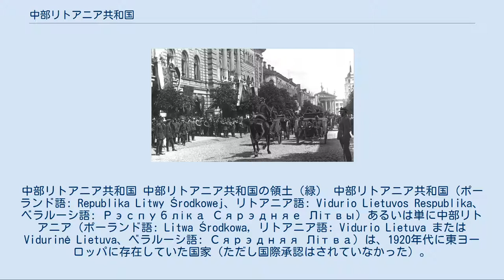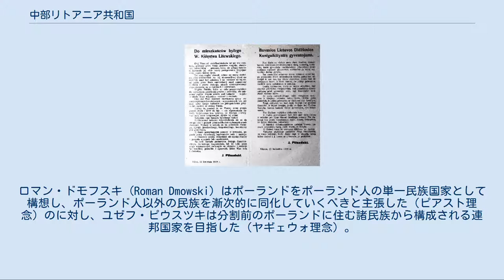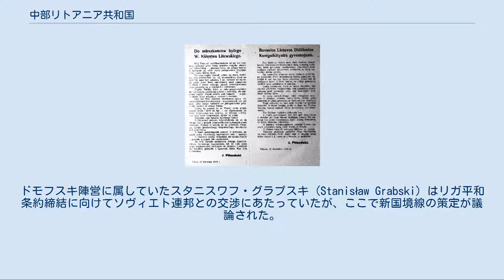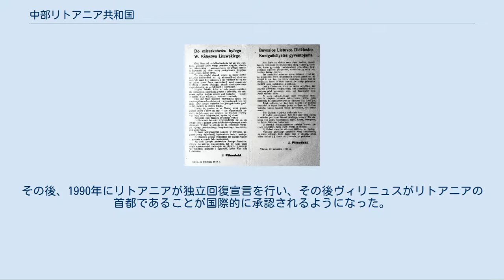中部リトアニア共和国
ポーランド・リトアニア関係
中部リトアニア共和国 中部リトアニア共和国の領土（緑） 中部リトアニア共和国（ポーランド語: Republika Litwy Środkowej、リトアニア語: Vidurio Lietuvos Respublika、ベラルーシ語: Рэспубліка Сярэдняе Літвы）あるいは単に中部リトアニア（ポーランド語: Litwa Środkowa, リトアニア語: Vidurio Lietuva または Vidurinė Lietuva、ベラルーシ語: Сярэдняя Літва）は、1920年代に東ヨーロッパに存在していた国家（ただし国際承認はされていなかった）。
日本語では中央リトアニア共和国や中央リトアニアなどとも称される。
 中部リトアニアは1920年、ルツィアン・ジェリゴフスキ将軍率いるポーランド軍第1リトアニア＝ベラルーシ歩兵師団がヴィルノに侵攻したことにより建国された（この侵攻はポーランド空軍や騎兵隊、砲兵隊なども援護していた）。
ヴィルノはかつてのリトアニア大公国の首都（リトアニア語でヴィリニュス）であったことから独立を果たしてすぐのリトアニア共和国が自国の領土であると主張しており、そのため中部リトアニアはポーランドとリトアニアの緩衝国として18ヶ月間存続していた。
1922年1月8日、中部リトアニアで選挙が行われ、数でリトアニア住民を上回るポーランド人が勝利を果たし、その結果ポーランドへの編入が決定、4月20日にポーランド議会がそれを承認した。
 ポーランドが中部リトアニアを編入したことによってできた新たなポーランド＝リトアニア間の国境は、日本を含む協商国や国際連盟からは承認されていたが、リトアニアはこれを認めずあくまで「境界線」に過ぎないとしていた。
1931年、ハーグの国際法廷は、ポーランドによる編入の経緯は国際法に反すると判断しているものの、編入自体は国際的に承認されている。
なお、ポーランドとリトアニアの国交はその後1938年まで樹立されないままであった。
 中部リトアニアはポーランドからの支援によって成り立っていたと見られている。
歴史家の中には、中部リトアニアは要件を満たしていない「国家」であったとする者や、ポーランドの「傀儡国家」であったとする者、あるいは「傀儡共和国」、「いわゆる国家」、「人工的に作られたもの」、「偽の」国家とまで表現する者もいる。
 18世紀末、ポーランド分割に伴いそれまでのリトアニア大公国の領土の大半はロシア帝国に支配されることとなった。
ロシア帝国政府はポーランド分割によって獲得した領土においてロシア化政策を徐々に押し進めていき、1864年の1月蜂起を契機にさらに強めていった。
こうした政策にはポーランド語、リトアニア語、ベラルーシ語、ウクライナ語の使用禁止なども含まれていた。
しかし、こうした中でもヴィリニュス文教地区ではポーランド人の愛国主義的指導者がポーランド化を押し進めていた。
同様の取り組みはリトアニア人によっても行われており、彼らの民族覚醒運動はポーランド、ロシア双方の影響を少なくしようとする試みでもあった。
 中部リトアニアが建国された地域の民族構成に関しては当時の人口調査が確かなものではないために、長らく議論されている。
1897年に行われたロシア帝国の調査によれば、ヴィルノ（ヴィリニュス）県（ロシア語: Виленская губерния）の民族構成は以下の通りであった。
 他方、1916年にドイツによって行われたヴィリニュス地域の調査は上のものとは大きく異なっており、以下の通りであった。
 どちらの調査も、各民族をどのように分類するかという点で困難が伴うものであった。
例えば1890年代には、自らをリトアニア人でもありポーランド人でもある、と答える者が多くいた。
リトアニアの上層階級の人々は「生まれはリトアニア人、国籍はポーランド人」と称していたとも言われる。
またドイツの調査に関しては、「民族の身分を客観的に決めることは非常に難しい」と分析されている。
 政策[編集] ユゼフ・ピウスツキによる「旧リトアニア大公国住民に向けた宣言書」（1919年4月）。
ポーランド語とリトアニ...